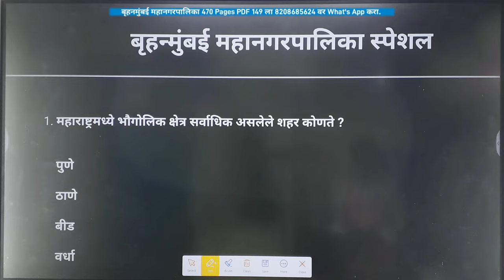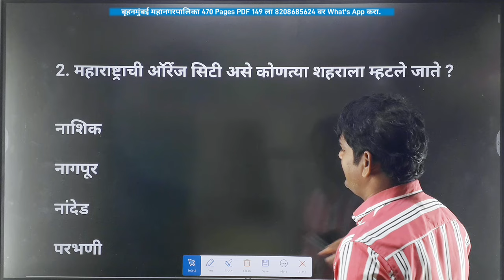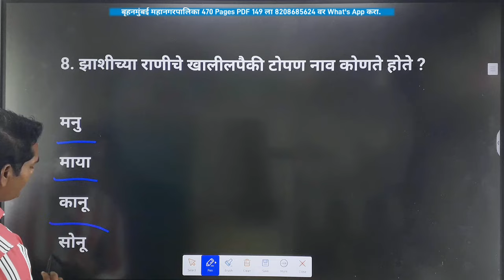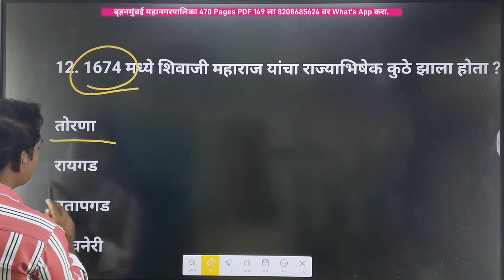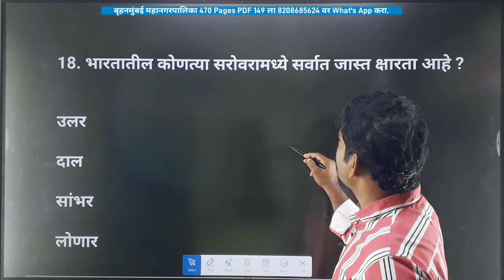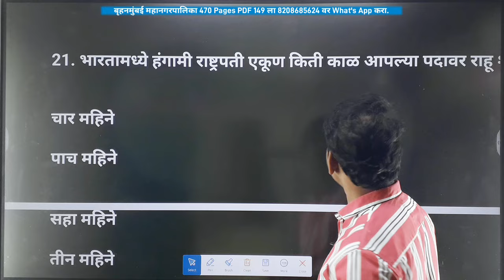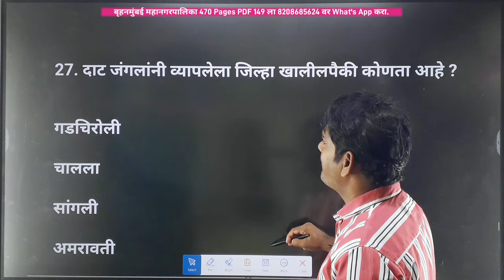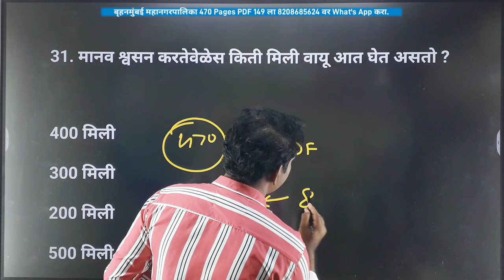बृहनमुंबई महानगर पालिका प्रश्नपत्रिका 2024 | BMC Bharti Question Paper 2024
Your Queries-
बृहन्मुंबई महानगरपालिका पेपर बृहन्मुंबई महानगरपालिका क्वेश्चन पेपर बृहन्मुंबई महानगरपालिका क्वेश्चन आंसर
बृहन्मुंबई महानगरपालिका प्रश्न उत्तर
 बृहन्मुंबई महानगरपालिका जनरल नॉलेज
Bruhan Mumbai Mahanagarpalika prashnpatrika
Bruhan Mumbai Mahanagarpalika prashn Uttar
bruhan Mumbai Mahanagarpalika Bharti Bruhan Mumbai Mahanagar Palika Gk question
 Bruhan Mumbai Mahanagarpalika question paper
 Mahanagarpalika Bharti Mahanagarpalika Bharti question paper Mahanagarpalika gk question Mahanagarpalika special general knowledge